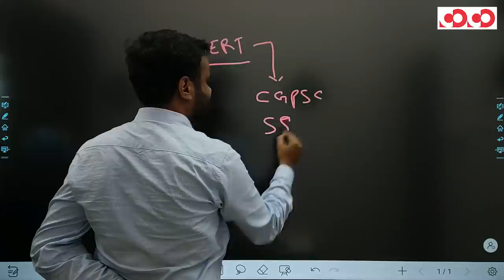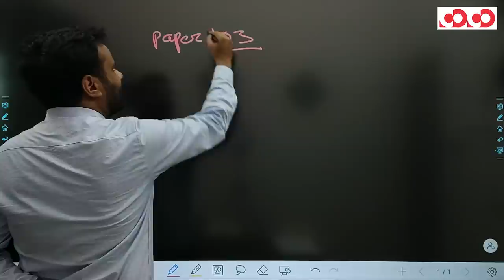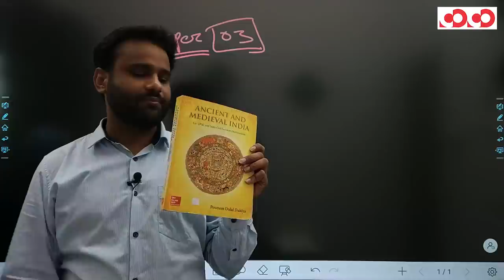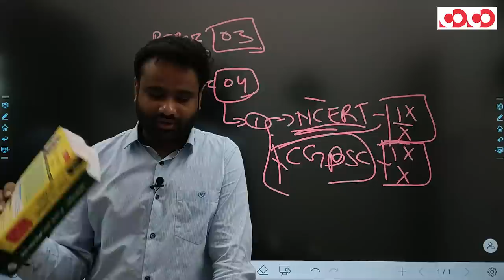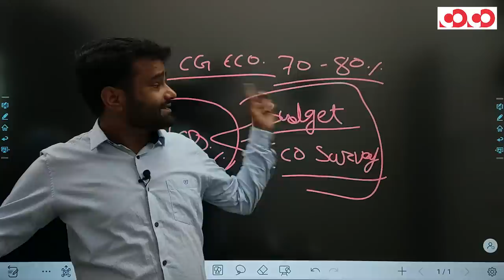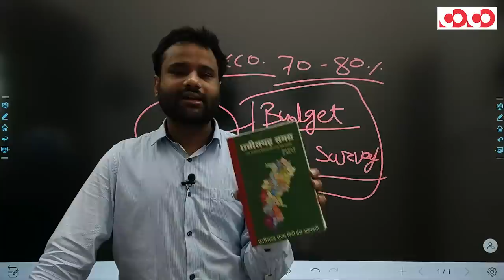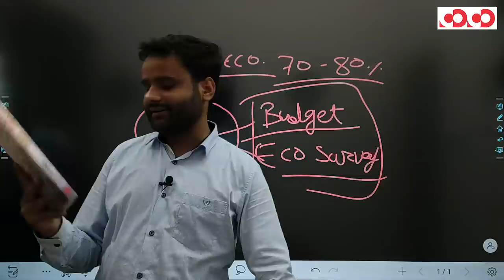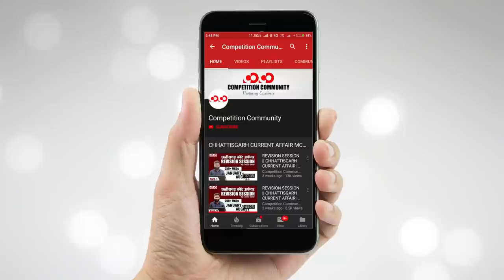Books list for CGPSC Exams | CGPSC Strategy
👉 Books list for CGPSC Exams

👉 Strategy

👉 Exam Pattern

👉 CGPSC SSE Syllabus Discussion

CGPSC Mains Test Series 2020